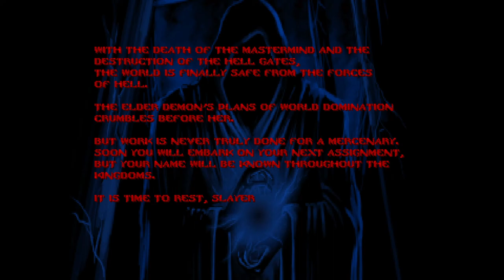Abysm 2: Infernal Contract [7F] Hell of a Time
I enjoyed Abysm 2, but I think I found the original slightly better. The setting was nice, but snowy environments generally aren't my favorite. The additional weaponry was about as useful as the crossbow from the first—that is, not at all.

The boss battles didn't feel strategic as much as just pounding away at each other until they died. Maybe with some circle strafing, depending on the boss. Enemies still felt too tanky, and the end dragged on for too long. There were also too many currencies. Money, scrap, souls. I think if you bought all the upgrades using money (and scrap just for crafting), it would have felt better.

Anyway, I had fun with it. I'll probably check out the expansion sometime, but not today. Two Abysm games in one day is enough. Incredible achievement for a Doom wad.